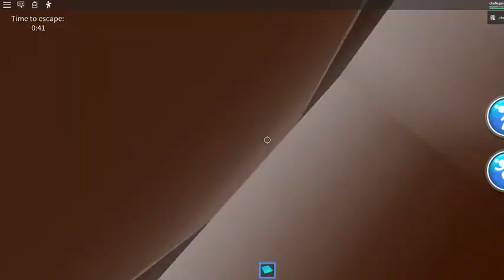The building is burning and we need to get out! | Roblox Fire Escape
We're stuck in a building...and it's burning! Can we get out safely? Link to the Fire Escape!
 button and make that bell ding!